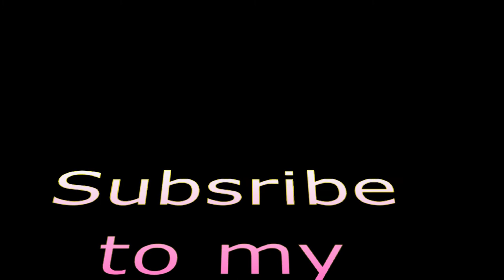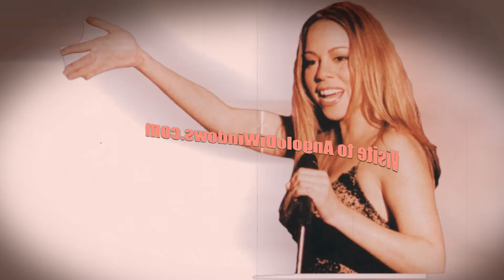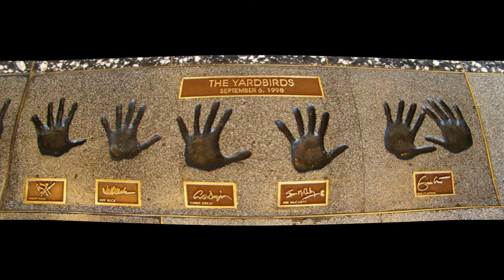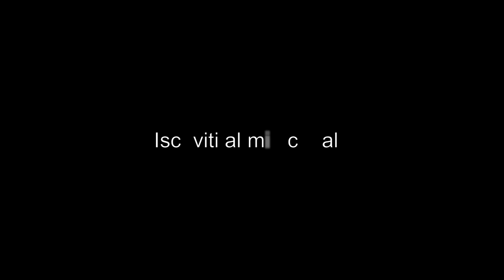La Storia della Musica E06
In questo episodio:
00:11 R.E.M.
06:31 Anna Oxa
13:29 Mariah Carey
20:19 Biagio Antonacci
25:09 Eric Clapton
31:23 Roberto Vecchioni
37:22 Pink Floyd